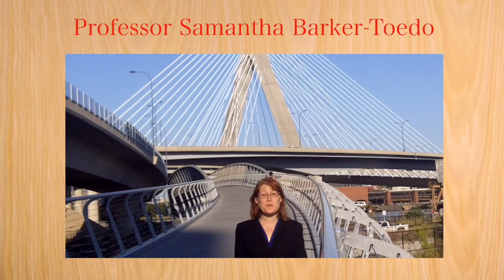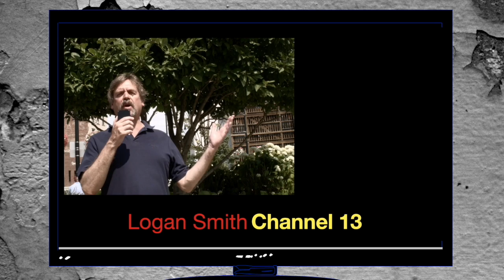The Search for Cleopatra's Crown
A modern day treasure hunt. screened at Boston International film festival & Venice Film Week